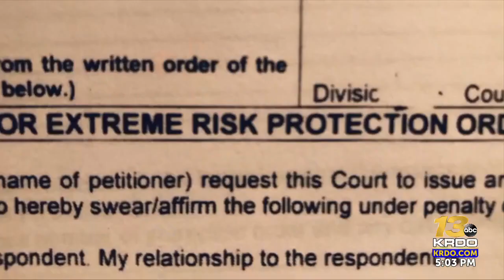13 Investigates: A look at Colorado’s red flag law, who can enforce it and why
More and more questions are being raised on whether or not Colorado's red flag laws could've prevented the suspect in a mass shooting at a Colorado Springs LGBTQ nightclub from legally owning a firearm. | Read the full story